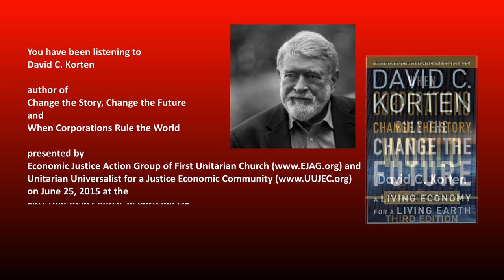Change the story to change the future, David C. Korten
Dr. David Korten, author of Change the Story, Change the Future, and When Corporations Rule the World, addresses how we must change the stories we tell, and how doing so can be instrumental in changing the future. While the still dominate story of the virtues of the market prevail, the new story must revolve around the Earth Community, of which we are a part but not dominating element. Our health is dependent on the Earth's health; there is no life without community; human nature calls us to serve all, not just our individual selves; and the only justification of any institute of government, business or civil society is the support it can give to a vibrate, productive and prosperous living Earth community.